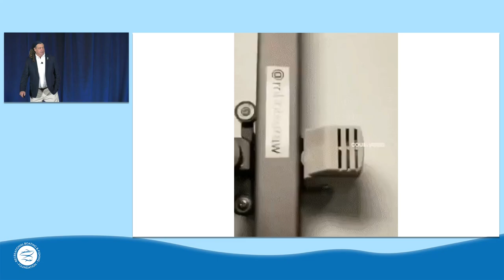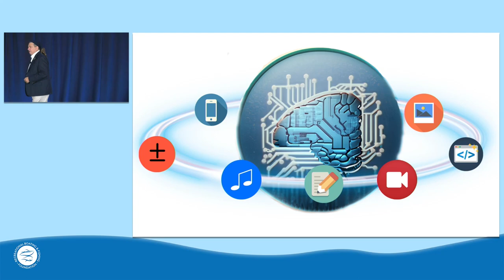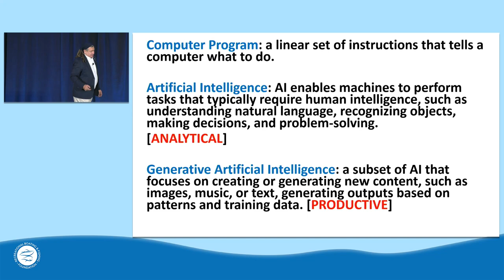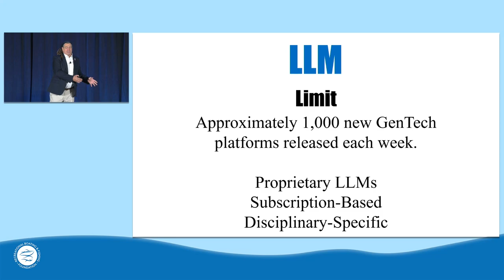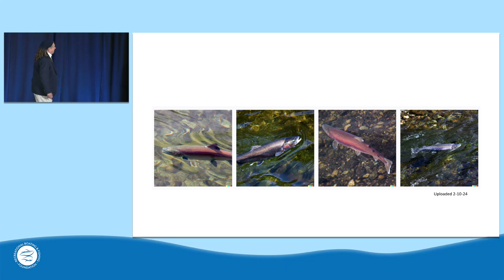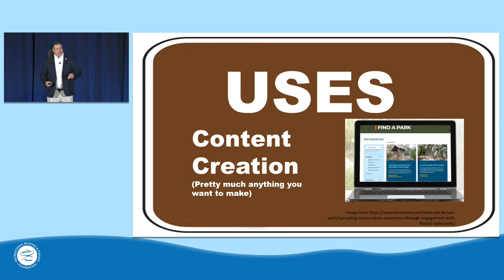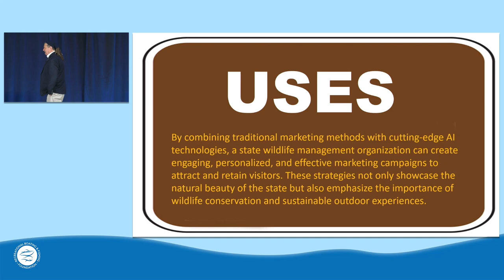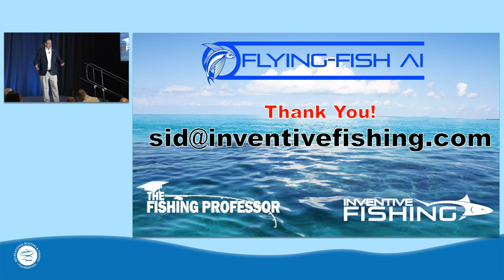How Artificial Intelligence Can Enhance State Marketing I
Presenter: Sid Dobrin, Professor and Chair, Department of English, University of Florida; Co-Owner, Inventive Fishing, LLC; Host of the Fishing Professor Rod Cast

This video is a recording of How Artificial Intelligence Can Enhance State Marketing from the 2024 RBFF State Marketing Workshop, “Navigating the Future of Angler & Boater R3."